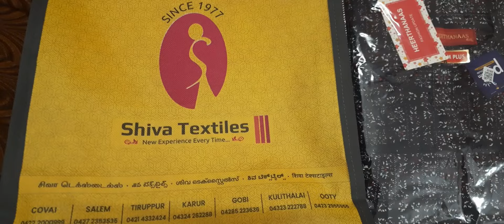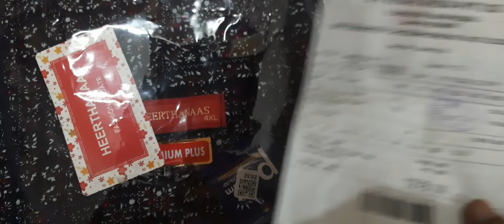ஆடித்தள்ளுபடியில் துணிகளை வாங்கிய அனுபவம் உண்டா?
சேலத்தில் சிவா டெக்ஸ்டைல் என்ற துணிக்கடைஉள்ளது அங்கு சென்று எனக்கு தேவையான பொருட்களை வாங்கி வந்தேன்.
விவசாயத்தை காப்போம், Save Agriculture.